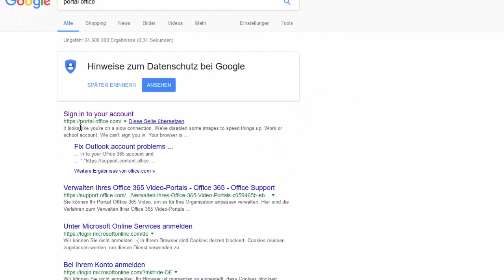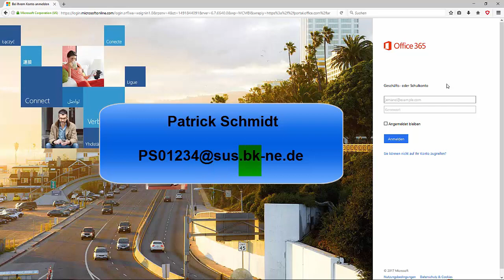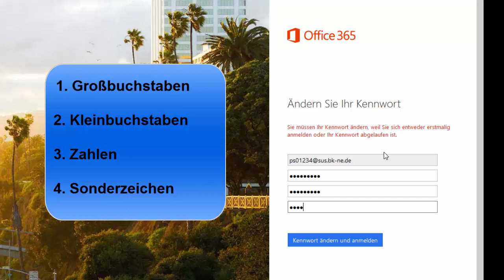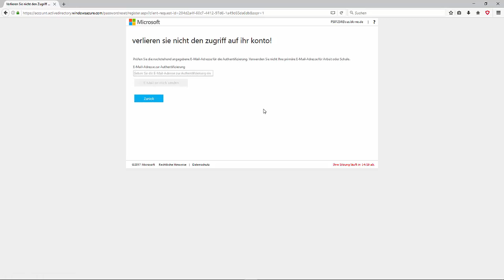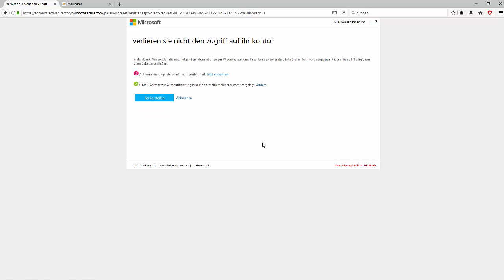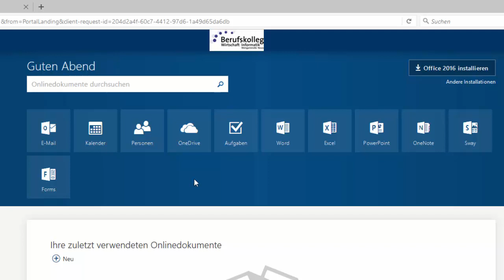Wie richte ich meinen Office365 Account ein?